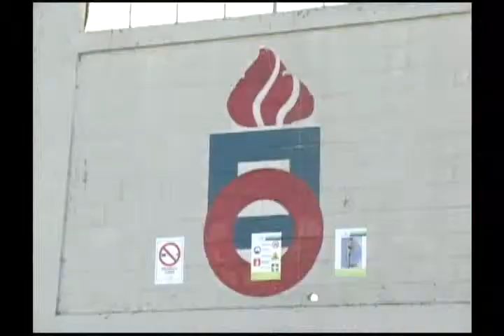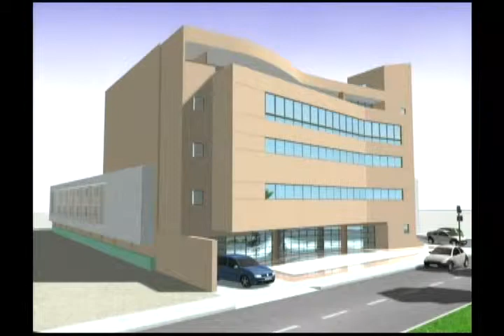IQUIQUE AL DIA 2009-Director Regional Chiledeportes(23-Dic-2009)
NOS VISITÒ RÙBEN BERRÌOS PARA COMENTARNOS DE LOS PROYECTOS Y TAREAS QUE TIENE ESTA CARTERA.